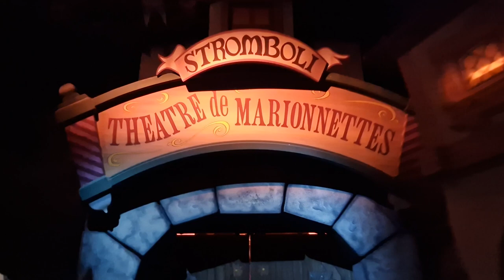Les Voyages de Pinocchio ~ Pinocchio's Daring Journey at Disneyland Paris | Full Ride POV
Experience the whimsical world of "Les Voyages de Pinocchio" at Disneyland Paris! 🎪✨ Embark on a magical journey through this beloved dark ride, where you'll follow Pinocchio's adventures from a puppet to a real boy. 🪵🎩 Encounter iconic scenes like Pleasure Island and Geppetto's workshop, each filled with charm and nostalgia. 🏰💫 Step aboard and let the enchanting story of Pinocchio unfold around you, creating memories that will last a lifetime.